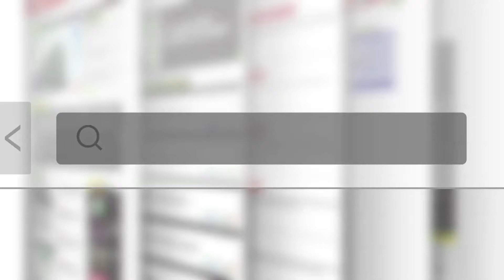O analista da American Airlines que vira drag queen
No especial diversidade LGBT, conheça um pouco da história de Luís Fernando Magrin, analista de vendas corporativas da multinacional American Airlines, que interpreta a personagem Mama Darling